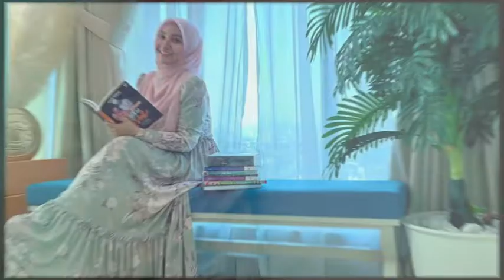Dari Minat Bertukar Realiti, Datin Edora Bina Empayar Perniagaan Barang Kemas | Nona Lifestyle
Tidak pernah terbayang mempunyai kedai emas sendiri,  Datin Normadora Mohd Nor atau lebih mesra dipanggil Datin Edora berkata segalanya bermula dari sekadar minat berniaga di media sosial membawa satu demi satu kejayaan buat dirinya dan suami. Walaupun telah memiliki 3 cawangan kedai emas, wanita ini meletakkan dirinya sebagai individu yang masih hijau dalam perniagaan barangan kemas. Lifestyle NONA berkongsi inspirasi kejayaan Datin Edora yang menjadikan bidang perniagaan sebagai aspirasi untuk dirinya berkongsi kebaikan dan kelebihan pelaburan dan simpanan berasaskan emas.